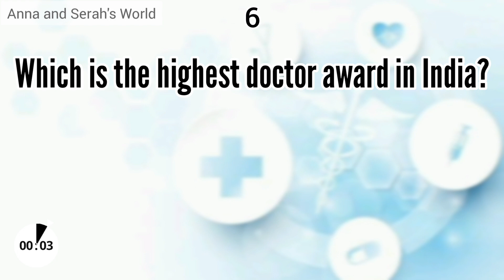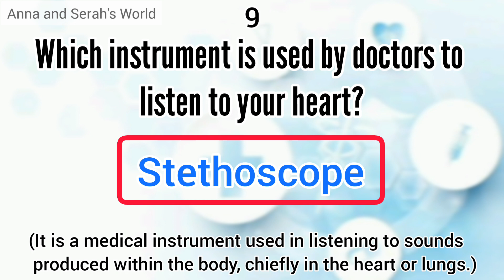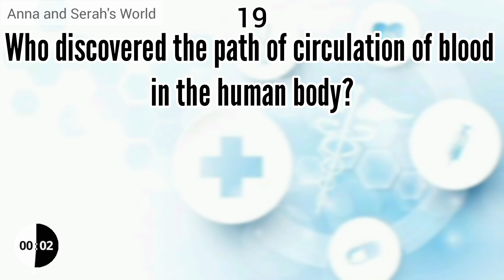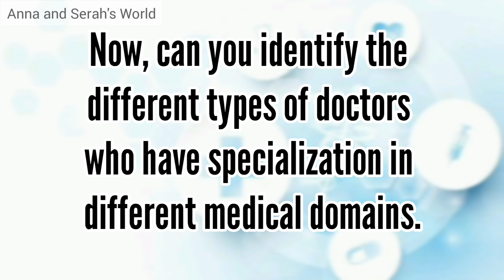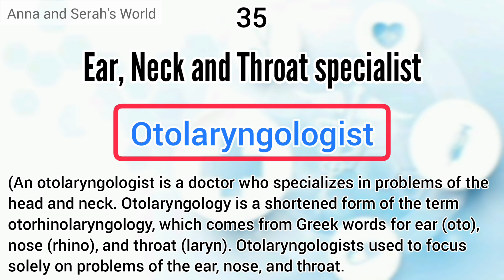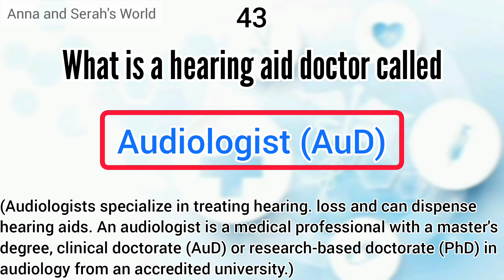Quiz on National Doctor's Day | Doctor's Day special GK Quiz | Happy National Doctor's Day | 1 July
National Doctors' Day is a day celebrated to recognize the contributions of doctors' to individual lives and communities. The date varies from nation to nation depending on the event of commemoration used to mark the day. Since COVID struck, they have selflessly put their life on the line for us. Their contribution is definitely precious and is worth attributing like all other Frontline warriors.

Lets test yourself about National Doctor's Day.